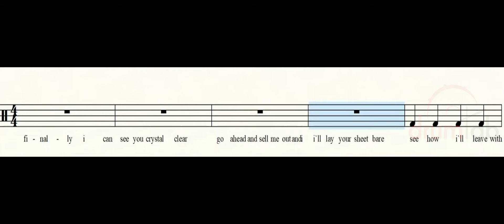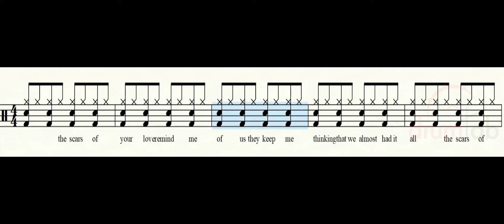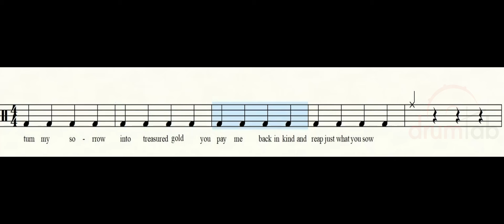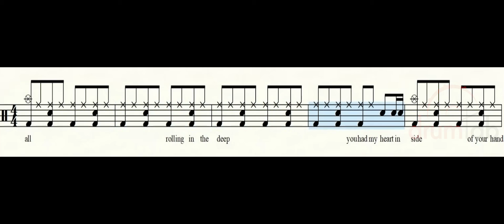Rolling In The Deep(문화반 전용악보)(악보영상)-Adele